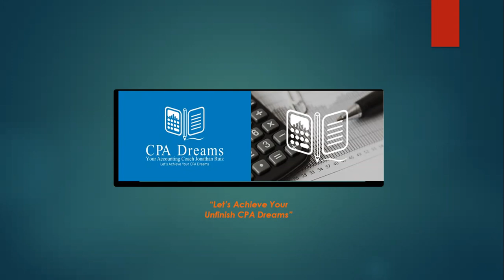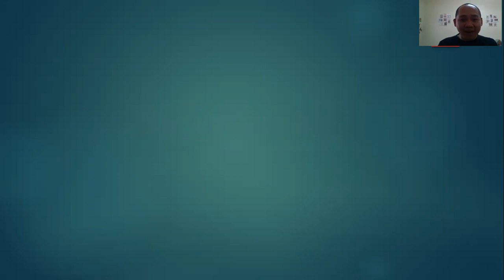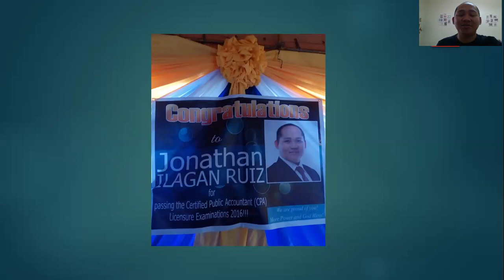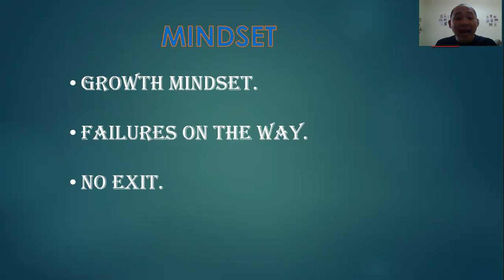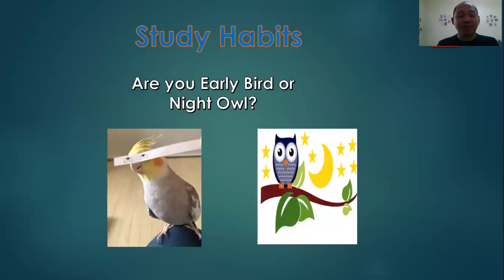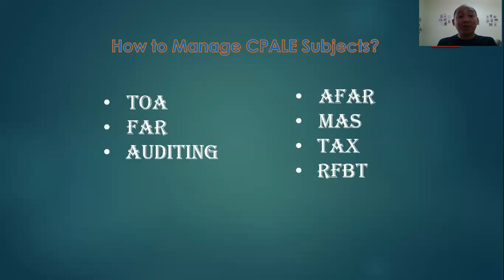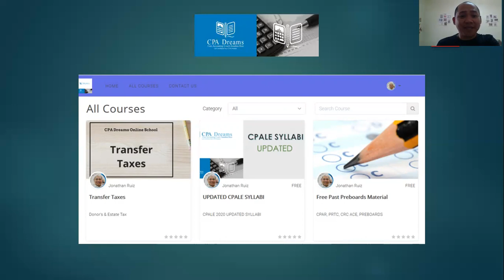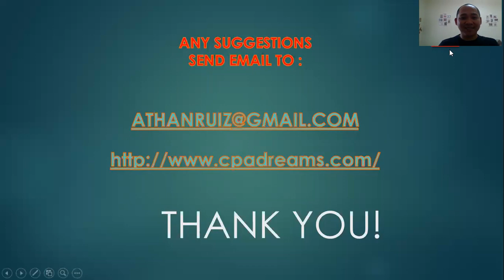Study Tips & CPA Testimonial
Accounting Coach Survival Tips, Jonathan Ruiz, CPA share study tips and his CPA journey.

For enrollment of CPALE subjects, we are launching a paid course on Transfer Tax, here is the link: